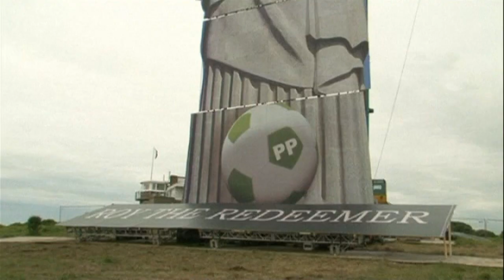All hail 'Roy the Redeemer'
All hail 'Roy the Redeemer'! 30m high statue of Roy Hodgson erected on the white cliffs of dover.